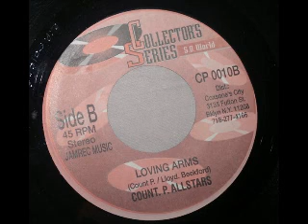Lloyd Charmers Loving Arms Count P AllStars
The first recording Lloyd Charmers did was for the Count P sound system. Called 'In Your Lovin Arms'.